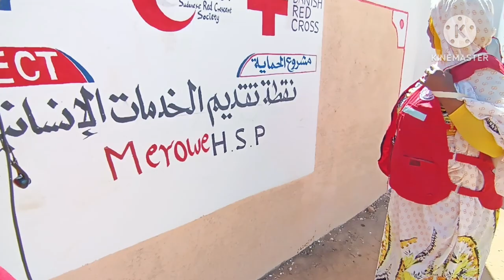جمعية الهلال الأحمر السوداني محلية مروي